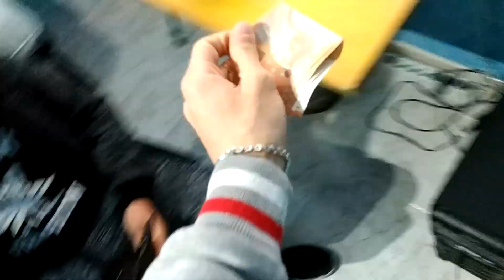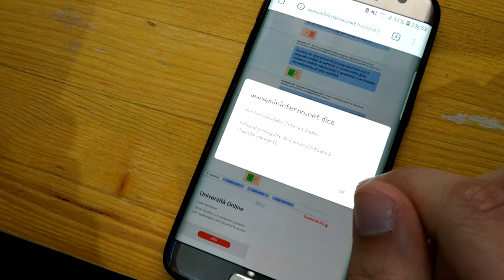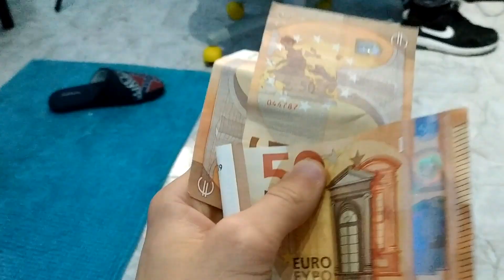€200 a chi VICE il QUIZ della PATENTE! [CHALLENGE]